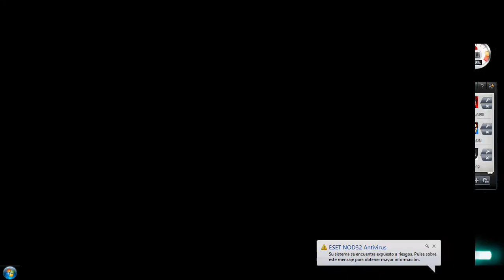Conker's Bad Fur Day pt2- pasando la resaca y monstruo de roca -N64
en esta parte le quitaremos la resaca a conker's con la ayuda de birdy
y aprenderemos a usar la cola para saltar , como usar la paila y a botar al moustro de piedra (ese como gárgola ) y salir asía el comienso de una muy divertida aventura
taringa
tumbl
google plus+
si quieres preguntar algo sobre mi o uno de mis vídeos aselo en el link de aca abajo